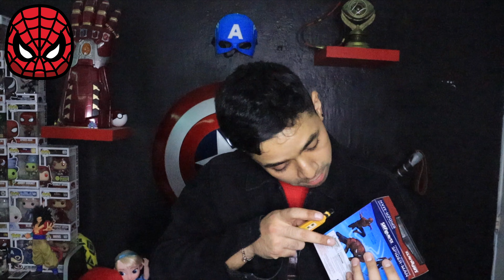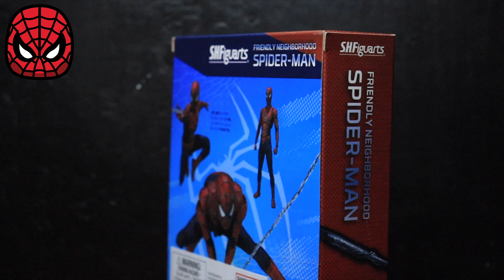Unboxing Sh Figuarts ​⁠